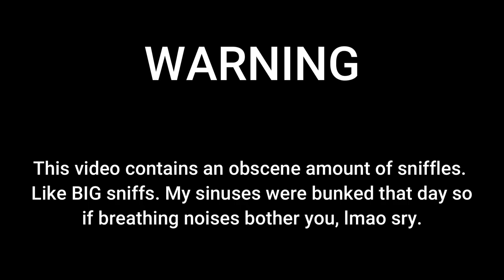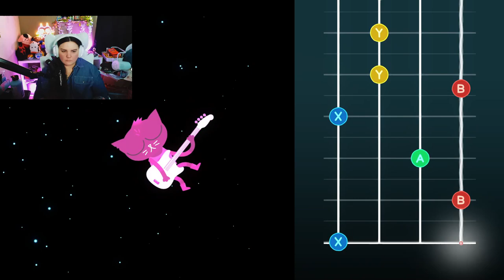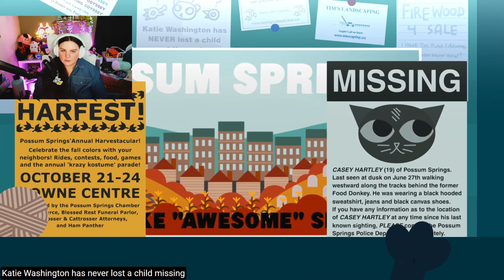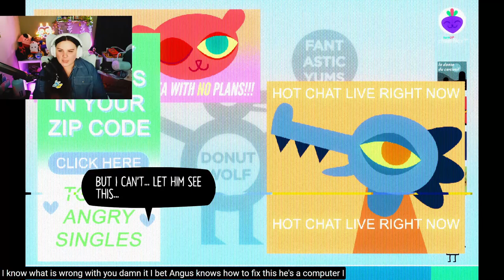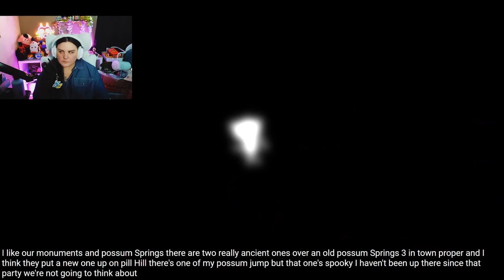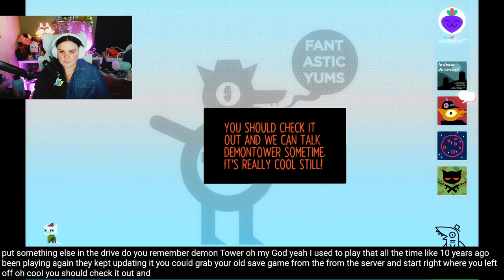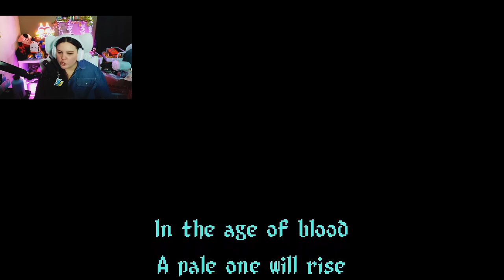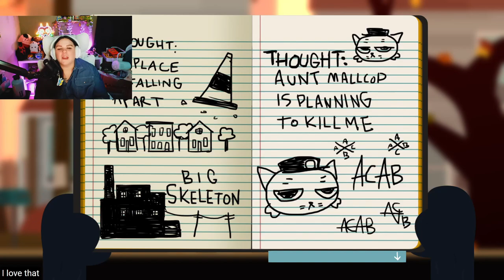HOME AGAIN | Let's Play! → Night in The Woods: Part 1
WELCOME TO POSSUM SPRINGS 🐀 (yes this is a rat).

LOVED NiTW when I played a few years ago, so stoked for a lil revisit.